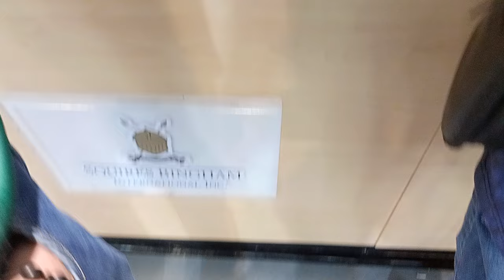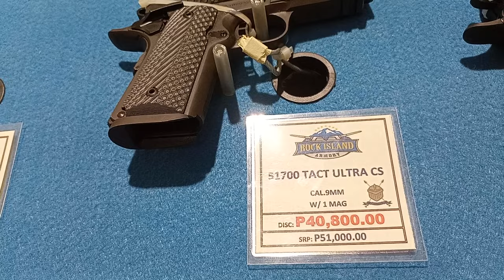Rock Island Armory/ cheapest Quality pistols/firearms @GUNSHOW